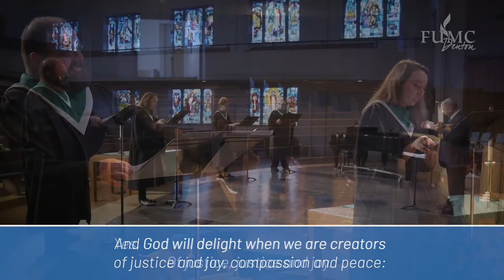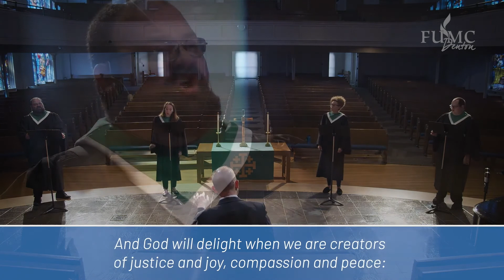For Everyone Born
Performed by the FUMC Denton Quartet
Directed by Dr. Joshua Taylor
Accompanied by Rachel Um, Pianist